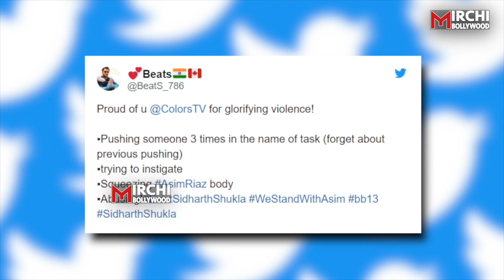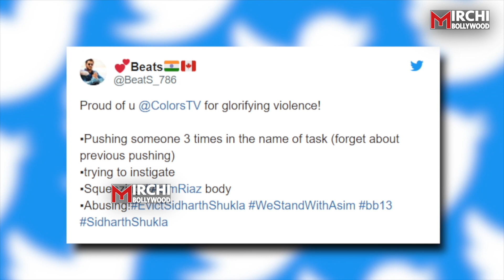Asim Riaz के Fans ने Bigg Boss 13 के Makers पर लगाया बड़ा आरोप,Siddharth की लगायी Class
Asim Riaz's Fans got angry on Bigg Boss 13 Makers biased towards Siddharth shukla